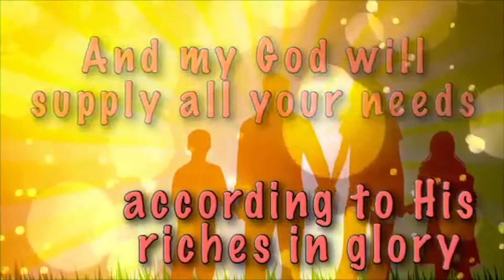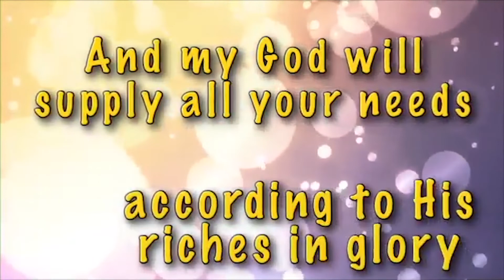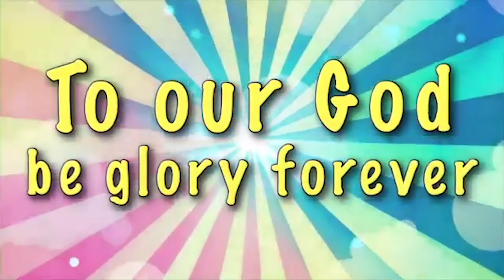SundaySchool: God Provides Tr. Andrew - (8-13 Years)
Lesson: God Provides Tr. Andrew (8-13 Years)

Bible Ref: Exodus 15:22 – 17:7

Memory Verse:  “And my God shall supply all your needs according to His riches in glory in Christ Jesus.” Philippians 4:19 (NKJV)